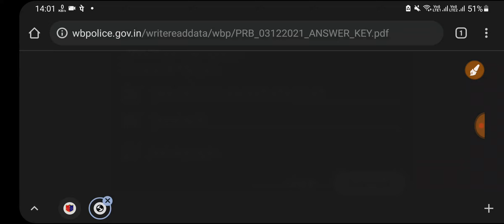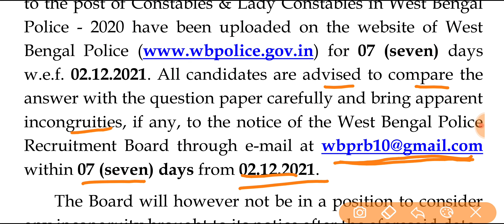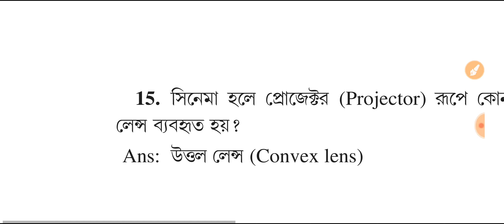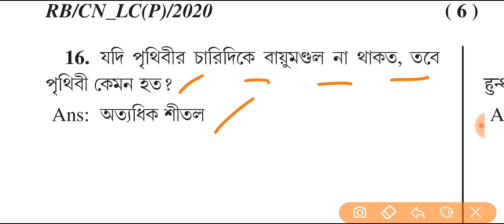🔥এইমাত্র প্রকাশিত হলো WBP কনস্টেবল পরীক্ষার ANSWER KEY II WBP CONSTABLE PRELIMS 2021 ANSWER KEY II